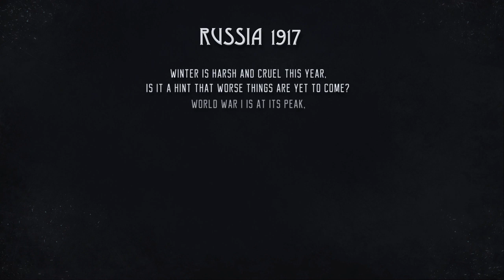Help Will Come Tomorrow PC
In a uninhabitable Siberian wilderness, in a wake of October Revolution, a group of passengers survives the mysterious catastrophe of Trans-Siberian railway train. They must endure in a harsh ice-clad climate until rescue arrives. Facing many dangers, their own weaknesses and, above all, their own prejudice. People from different social classes have to unite and make decisions that often go against their beliefs, either by putting them to the test or by completely breaking them. Will they survive and at what cost is only up to the player.
The basic mechanics of the game will focus on the survival of the characters (meeting their needs, gathering resources, expanding the camp, taking care of security, exploring surroundings), but the player will quickly find out that in order to win, he needs much more: to learn the personality of the characters and work out relations between them, mitigating conflicts and taking care of the morale. You may choose to act selfish but it is cooperation that will allow you to win and keep clear conscience.
In Help Will Come Tomorrow you will:

• Overcome class animosities between your party members in order to survive in an innovative class relations building system.
• Manage scarce resources and stay alive in frosty wilderness of Siberia before help arrives.
• Guide 9 unique characters coming from different social origins and grouping in three society classes
• Discover intimate stories and past of all party members
• Build and expand your own camp to increase the chances of survival
• Face dynamically changing weather conditions and unforgiving Siberian wildlife affecting survivors life.
• Experience in-game Event system based on characters relations and morale

• Immerse yourself in touching story set in 1917 pre - Bolschevik Imperial Russia